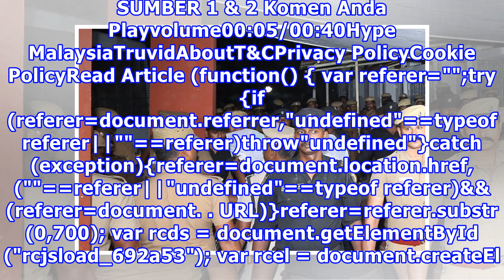18 Lelaki Rogol Kanak-Kanak 12 Tahun Beramai-Ramai Selama 7 Bulan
18 Lelaki Rogol Kanak-Kanak 12 Tahun Beramai-Ramai Selama 7 Bulan
Jenayah rogol di India memang melampau dan tiada hentinya. Bayangkan sejak tahun 2016 lagi beratus-ratus laporan polis dilakukan dan ianya setiap hari! Kanak-kanak perempuan bawah 12 tahun adalah kerap menjadi mangsa. Kini kecoh di Chennai apabila 18 lelaki telah ditahan atas tuduhan merogol seorang...